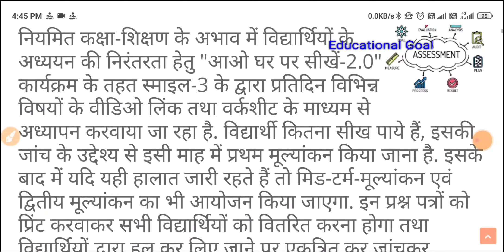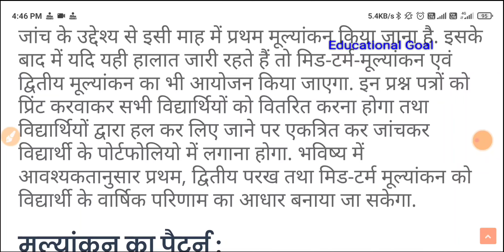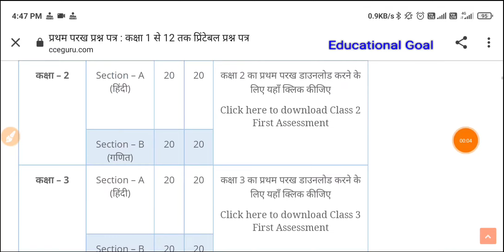प्रथम परख परीक्षा सितम्बर | pratham parakh pariksha rbse |Rajasthan parakh pariksha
1) Apne Doubt ki photo kheecho
2) Sawal ko crop karke send karo
3) Turant Video Solution pao

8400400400 par Whatsapp karke apne sabhi Doubt ko kardo out!!

प्रथम परख परीक्षा सितम्बर | pratham parakh rbse pratham parakh pariksha |Rajasthan parakh pariksha